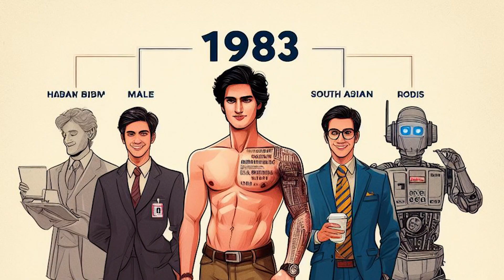EVERY year from 1960-2024 summed up in one person by AI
What Ai Generator do I use?
Bing AI (Dall-E 3)

1960s 0:00
1970s 1:07
1980s 2:39
1990s 4:04
2000s 5:25
2010s 6:41
2020s 7:53

From the optimism and idealism of the 1960s to the disco fever of the 1970s, the emergence of personal computers in the 1980s, the grunge and alternative rock of the 1990s, the technological revolutions of the 2000s, and the ever-changing trends of the 2010s, your video offers a visually stunning and nostalgic trip down memory lane.

The video captures how people's appearances, clothing, and attitudes have transformed over the years, reflecting the social, political, and technological changes that have shaped our world. It's a powerful reminder of the cultural and historical milestones that have defined each era, and how the human experience continues to evolve.

Whether you're a history enthusiast or simply curious about the evolution of style and culture, "A Decades Journey" offers a fascinating and thought-provoking experience that will leave you with a deep appreciation for the rich tapestry of our collective past.